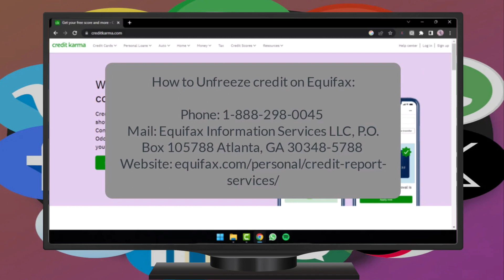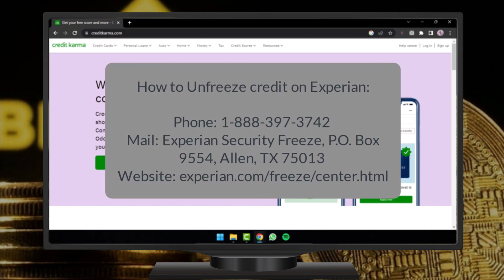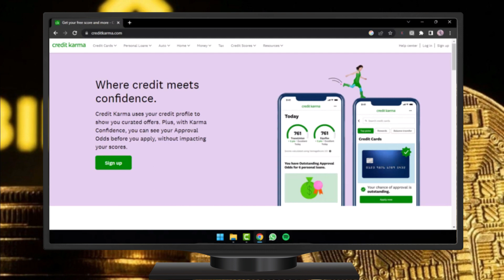Cómo Descongelar el Crédito en Credit Karma | 2024